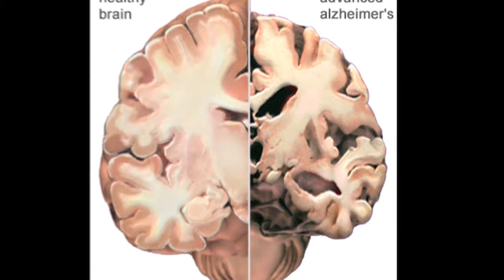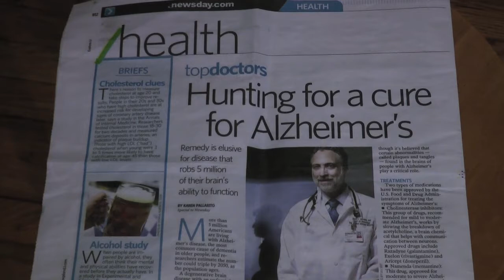Alzheimer's: A Family Disease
Jack Killeen's memory was washed away by Alzheimer's Disease but he will always be remembered.  Family members who traveled the road of illness along his side tell their stories of the greater effects of this deadly disease.

This film has been entered into the 2011 Neuro Film Festival from the American Academy of Neurology Foundation Let's put our brains together and support brain research.